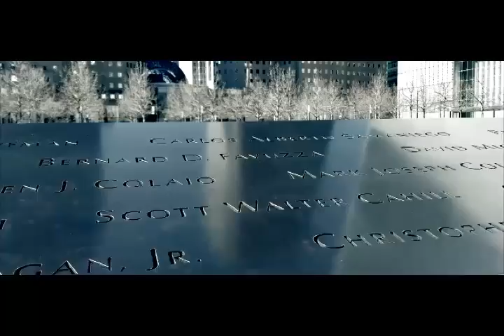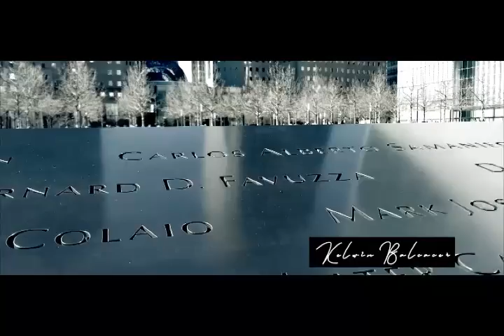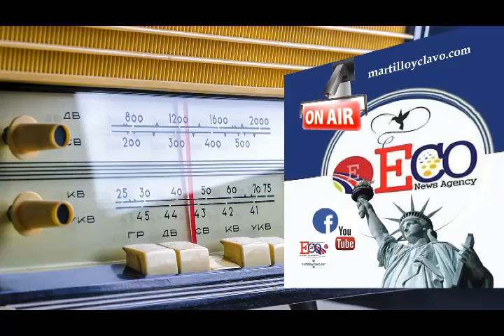IGLESIA-CONTRA-GOBIERNO-DOMINICANO EL MUNDO AL INSTANTE...NEW YORK ES OTRA COSA